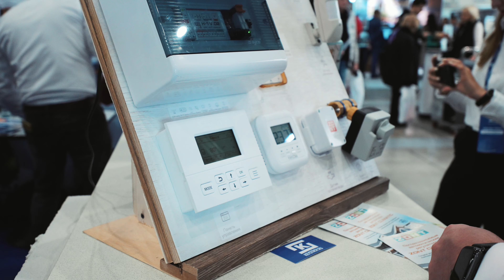СТРОИМ ДОМ 2024 | ВЫСТАВКА ЭКСПОФОРУМ | Строительство домов под ключ из газобетона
Прошлые выходные 20 и 21 апреля команда КейСтрой провела на выставке в КВЦ Экспофорум. Что же было там интересного? Как же проходит эта выставка? Чем занимались там мы? На эти и другие вопросы мы уже ответили в новом видео.

А также поделились с вами тенденциями загородного строительства, пообщались с посетителями этой выставки и взяли небольшие интервью у нашего генерального директора и руководителей отделов.

Интересно? Тогда скорее смотрите наше новое видео 👆🏻

А если вы пропустили такое важное событие в этом году, то обязательно ждем вас в гости в следующий раз 💙

Таймкоды
0:00 Начало
0:32 Что за выставка?
0:56 Зачем мы участвуем ?
1:30 Мнение со стороны
2:20 Директор по строительству говорит как ему выставка
2:30 Еще одно мнение со стороны
3:25 Впечатления Сергея Осипова
4:23 Умный дом ZONT
5:48 Экспертное мнение
6:27 Директор по маркетингу рассказывает про наш стенд
7:20 Дома дополненной реальности у вас на участке!
8:07 Какой тренд на дома
8:29 Заключение

Строительная компания "КейСтрой".
Строительство загородных домов под ключ в Санкт-Петербурге и Ленинградской области с 2008 года.

Адрес: г. Санкт-Петербург, Типанова, 23к2, офис 219

Слова для поиска:
Газобетонный дом: современный и экологичный выбор для вашего жилья

Строительство дома – это важный этап в жизни каждого человека. Выбор материала для строительства может повлиять на долговечность, энергоэффективность и комфорт проживания в доме. В последние годы все больше людей выбирают газобетон для строительства своих домов.

Газобетон – это легкий и прочный материал, который обладает хорошими теплоизоляционными свойствами. Он изготавливается из цемента, песка, извести и алюминиевой пудры. В процессе производства газобетона происходит химическая реакция, в результате которой образуются поры, которые делают материал легким и теплым.

Преимущества газобетонных домов:

Прочность и долговечность. Газобетон – это прочный материал, который может выдерживать большие нагрузки. Он не подвержен гниению и коррозии, что делает его долговечным.
Теплоизоляция. Газобетон обладает хорошими теплоизоляционными свойствами, что позволяет экономить на отоплении и кондиционировании воздуха.
Экологичность. Газобетон изготавливается из натуральных материалов, которые не выделяют вредных веществ в окружающую среду.
Огнестойкость. Газобетон не горит и не поддерживает горение, что делает его безопасным материалом для строительства.
Звукоизоляция. Газобетон хорошо поглощает звук, что создает комфортную обстановку в доме.
Легкость монтажа. Газобетонные блоки имеют большие размеры и малый вес, что упрощает процесс строительства.
Выбор газобетона для строительства дома – это разумное решение, которое позволит вам создать комфортное и безопасное жилье. Газобетонный дом будет радовать вас своей прочностью, долговечностью и энергоэффективностью на протяжении многих лет.